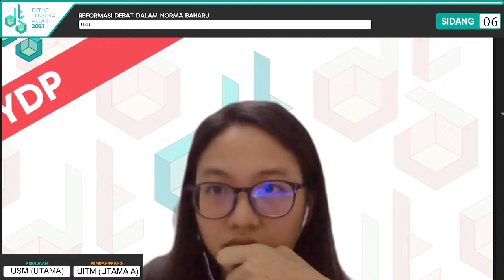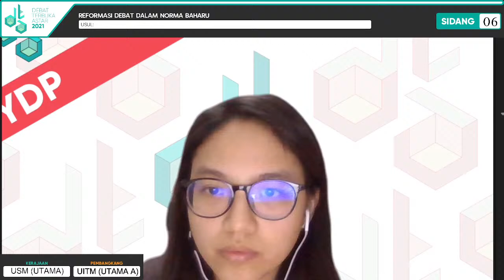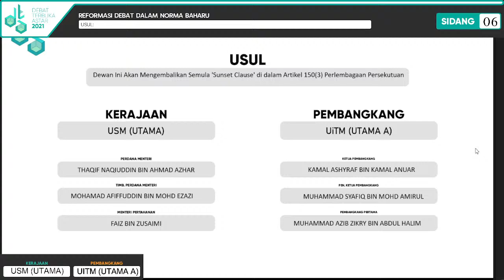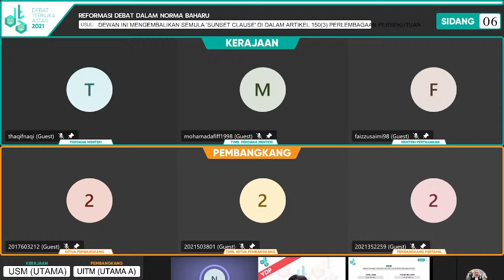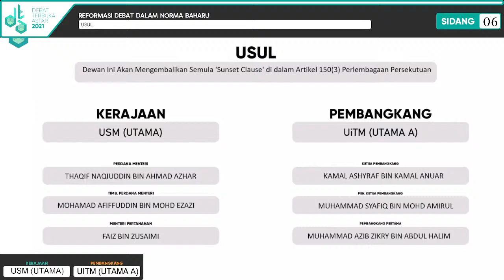DTA2021 PUSINGAN 4: SIDANG 06